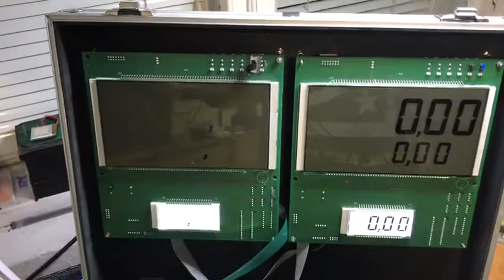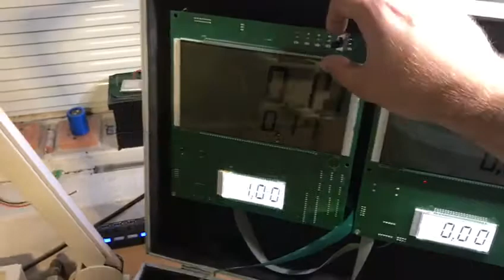Communication interface for Gilbarco 2 Wire protocol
This interface is made for connecting fuel pumps with Gilbarco Two Wire protocol to POS. This interface can handle one single side or one double side pump.

You Can Find Our Services Above 👇🏻